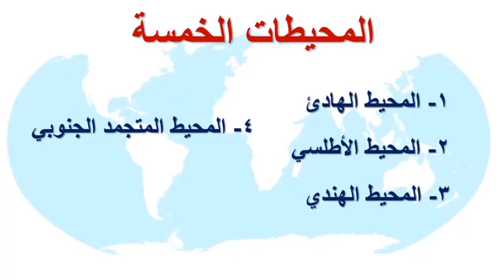أسماء المحيطات الخمسة في الكرة الأرضية وترتيبها من حيث المساحة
استعرضنا في هذا الفيديو اسماء المحيطات الخمسة الموجودة على سطح الكرة الأرضية مع ترتيبها من حيث المساحة الأكبر
وتعرفنا على مساحة وعمق وموقع كل محيط منها
اتمنى لكم الاستفادة